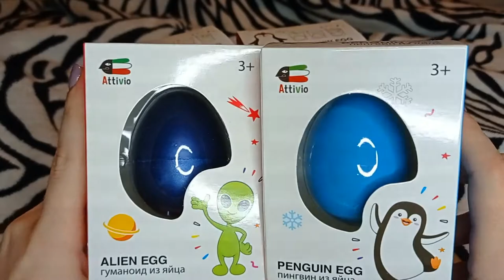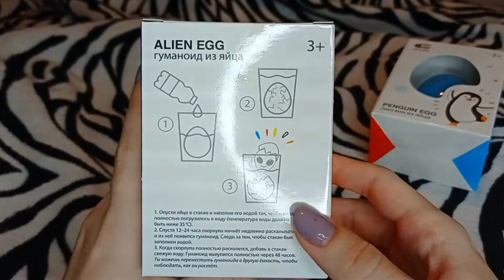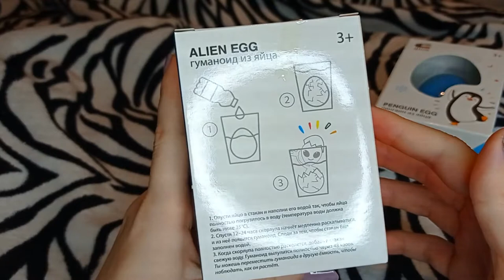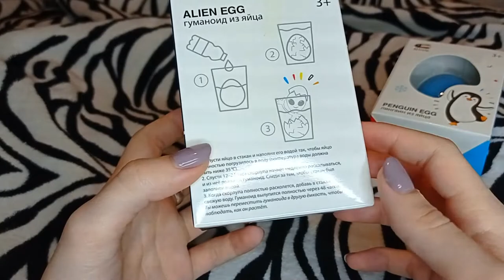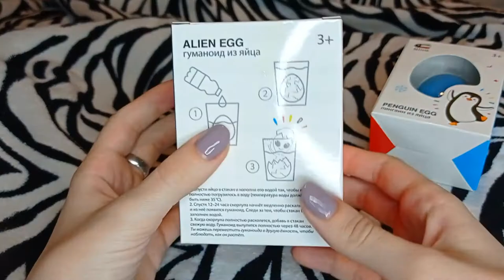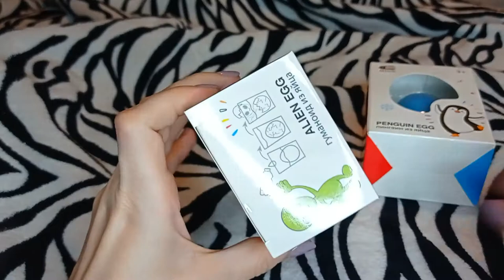ГУМАНОИД ИЗ ЯЙЦА!?/ЧТО ТАМ?/КТО МОЖЕТ БЫТЬ ВНУТРИ??